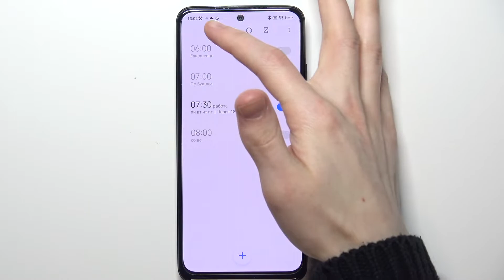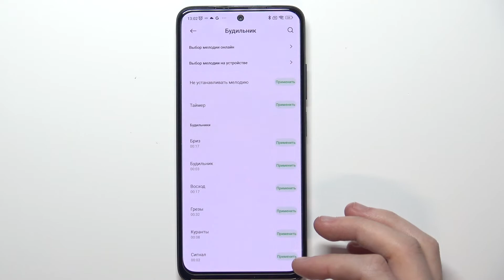Как поменять мелодию будильника на Redmi Note 11S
Чтобы узнать больше информации на тему Redmi Note 11S вам нужно посетить наш сайт: hardreset.info/ru

Добро пожаловать на наш канал, сегодня мы покажем вам как поменять мелодию будильника в Redmi Note 11S. Для того чтобы изменить мелодию будильника в Redmi Note 11S, вам нужно посмотреть наше видео. В нём мы простым языком изменить звук будильника в Redmi Note 11S. Звук будильника в Redmi Note 11S будет каждый раз производиться при проигрывании будильника.

Как изменить звук будильника в Redmi Note 11S? Как поставить другую музыку на будильник Redmi Note 11S? Как установить другую мелодию будильника в Redmi Note 11S? Как настроить звук будильника в Redmi Note 11S?